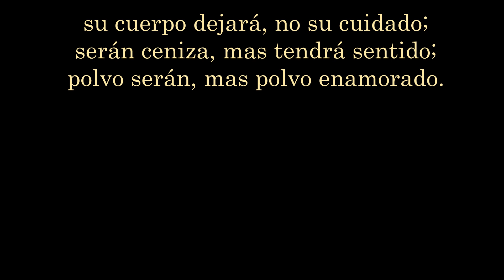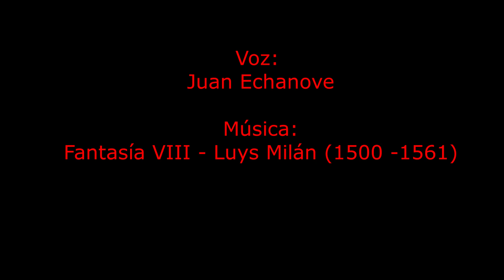Amor constante F de Quevedo